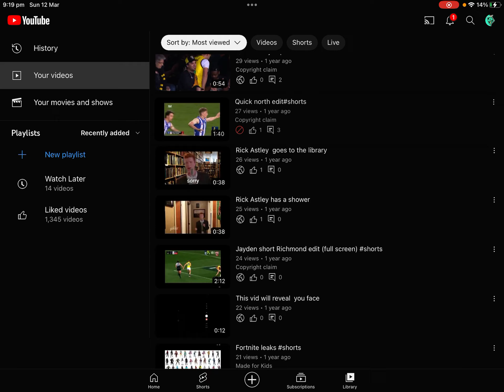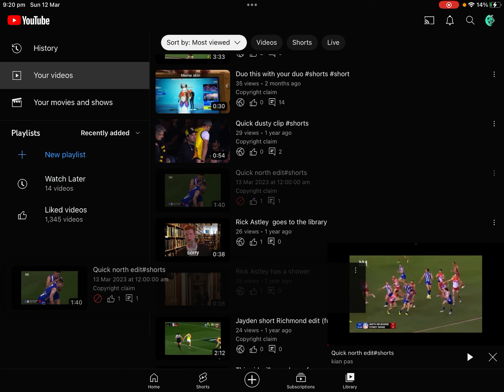YouTube blocked my video